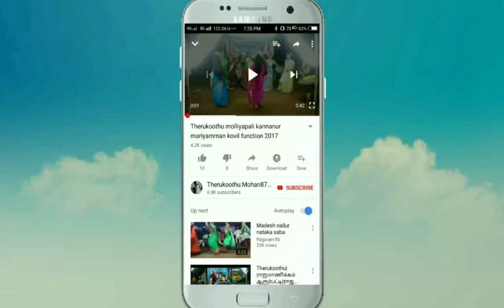ஏலகண்ணி வேடத்தில் கே.ஆர்.தோப்பூர் சிந்து அவர்களின் அசத்தல் ஆட்டம்